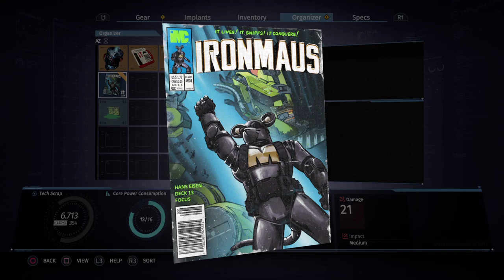The Surge Part 2